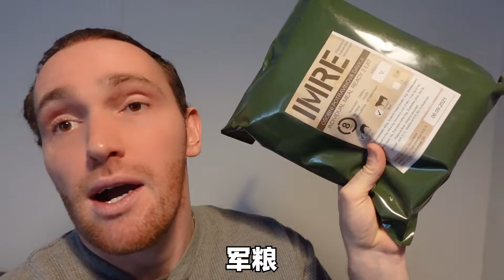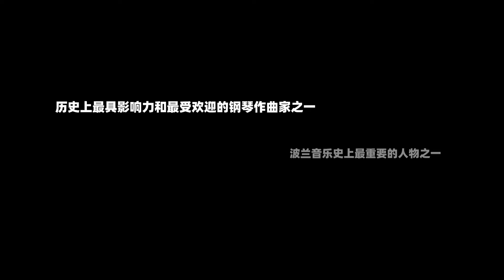带上波兰蠢驴去吃军粮！